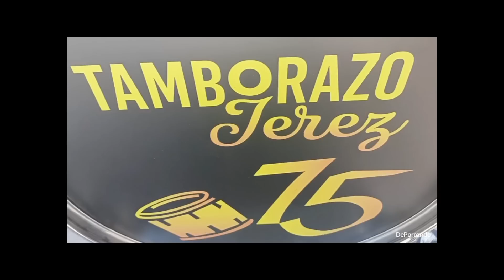17/09/22 Recepción y fiesta de los XV Años de Kenya Xitlaly Román deparranda con arnulfobarrios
17/09/22 Recepción y fiesta de los XV Años de Kenya Xitlaly Román deparranda con arnulfobarrios